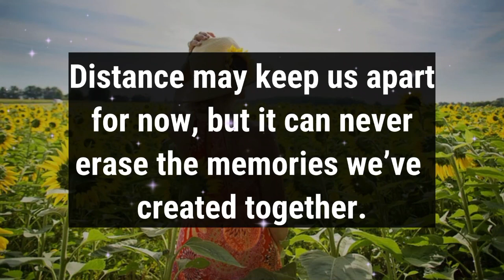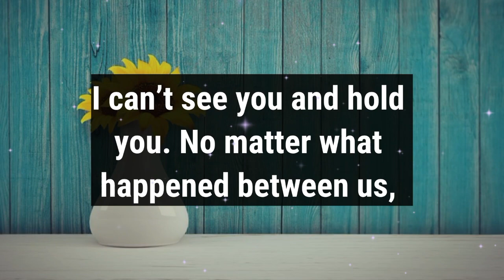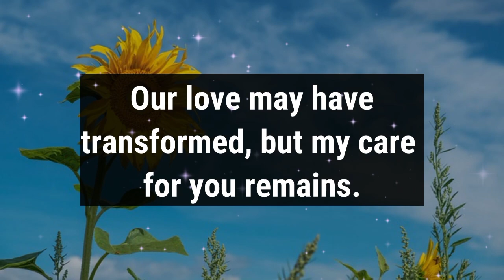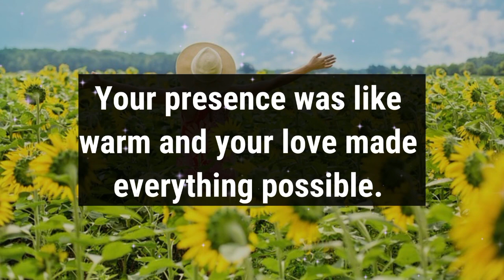Love poems for her 😍💌 || How Beautiful 😍 She Really Is...❤️💋😍